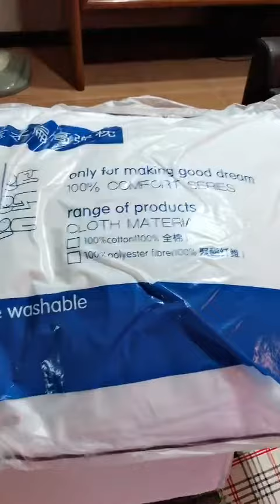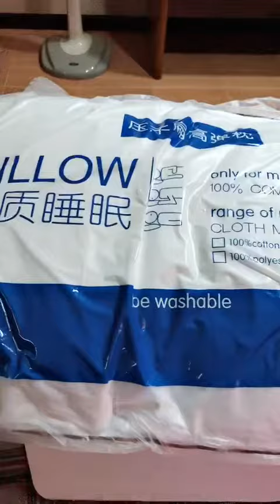มาดูว่าได้ของรางวัลอะไรบ้างค่ะ👍🎉